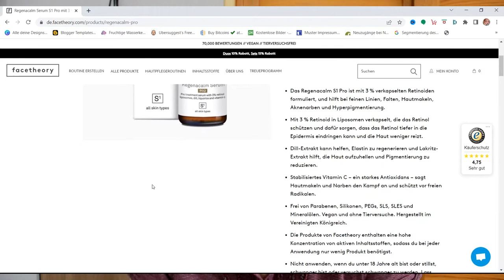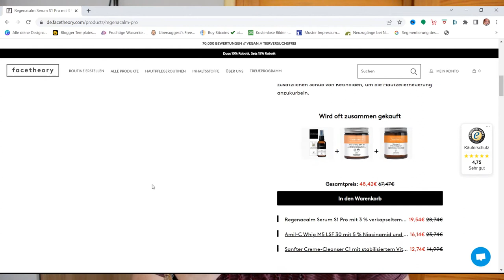Regenacalm Serum mit echtem Retinol Facetheory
Das Produkt gibts hier :)

WERBUNG
Als Amazon Partner verdiene ich an qualifizierten Käufen
ZERO WASTE